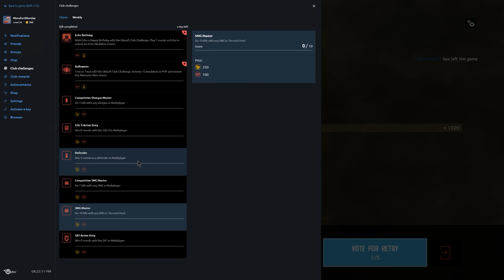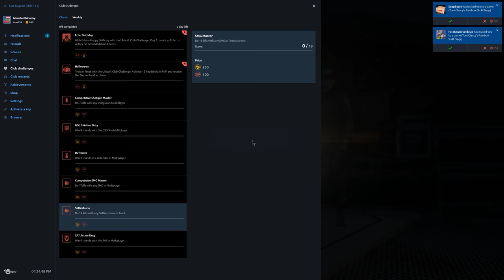Rainbow Six Siege + Part 1339 + Chalet TH Extract Hostage + Blood Orchid pcgaming crew